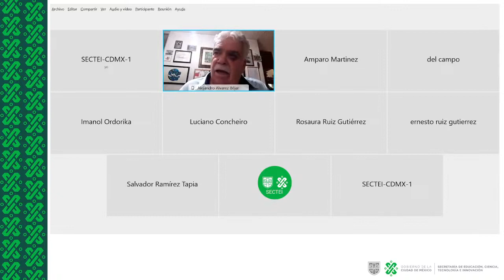A 50 años del 10 de junio de 1971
Conversatorio

Modera: Rosaura Ruiz Gutiérrez, titular de la SECTEI.

Ponentes:
Luciano Concheiro Bórquez, subsecretario de Educación Superior de la SEP.

Alejandro Álvarez Béjar, académico de la Facultad de Economía, UNAM.

Jesús Martín del Campo, dirigente estudiantil en 1968 y 1971; diputado del Congreso de la CDMX.

Amparo Martínez Arroyo, directora general del Instituto Nacional de Ecología y Cambio Climático, INECC

Imanol Ordorika Sacristán, dirigente estudiantil del Consejo Estudiantil Universitario, 1986; titular de la Dirección General de Evaluación Institucional, UNAM.

Mensaje y testimonio musical de Ismael Mailo Colmenares, Los Nakos.